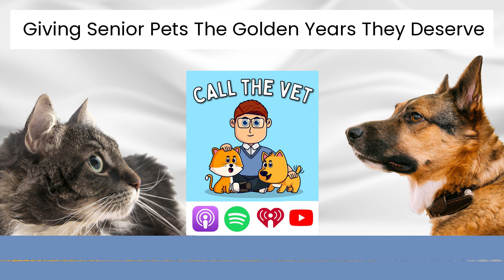Giving Senior Pets The Golden Years They Deserve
The fact that our pets age faster than we do is an inevitability and we want to ensure they remain as happy and comfortable for as long as possible. But knowing what different options are open to you that will actually make a difference can be really confusing, not to mention expensive.

Today we are diving deep into the world of senior care, palliative treatment, and end of life decisions to ensure your gray-muzzled dog and senior cat has the golden years they deserve.

Veterinarian Dr. Mary Gardner is my expert guest today as we discuss:

• The barriers to good healthcare for older dogs and cats
• The fact that old age alone is not a disease
• Tips on how to know your pet needs extra help
• Your relationship with your vet to ensure a holistic approach
• Focusing on quality of life, not just quantity
• End of life options

For more information and to check out the links discussed head over to callthevet.org